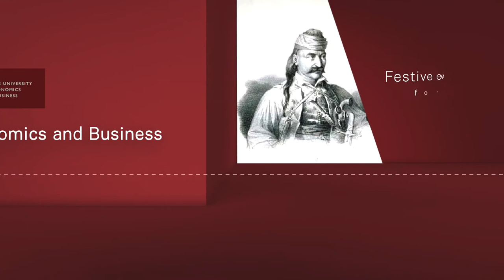Europe in Modern Greece: The constant Navarino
The Athens University of Economics and Business in the context of the bicentennial of the 1821 Greek Revolution invites you to attend the online speech of Kevin Featherstone, Eleftherios Venizelos Professor in Contemporary Greek Studies and Professor in European Politics at the European Institute of the London School of Economics & Political Science (LSE)

The speech will be followed by a discussion with George Pagoulatos, Professor of European Politics and Economy (AUEB), Director General of the Hellenic Foundation for European and Foreign Policy (ELIAMEP).

The event will be held in English on Tuesday 1 June, 17:00-18:00, and live streaming will be available